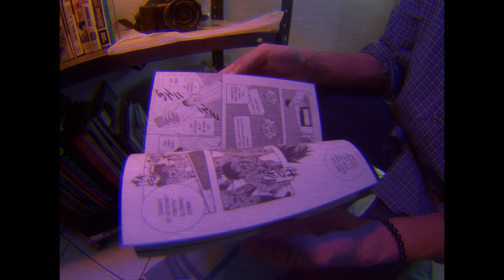A Flair for Visual Art - The Story of an Animator Awardee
Dive into the imaginative world of a digital artist in our PASSIONS film. Experience the transformative journey from initial sketches to final digital masterpieces, exploring the depths of creativity and the challenges faced in the artistic process.

In This Film:
- Explore the creative mind of a digital artist pushing the boundaries of imagination.
- Witness the evolution of ideas from simple sketches to complex digital works.
- Understand the challenges and realities faced by independent artists in the Philippines.

Why Watch?
- Gain insight into the meticulous and often unseen process of digital art creation.
- Be inspired by the dedication and resilience of artists in bringing their visions to life.
- Learn about the hurdles and triumphs in the journey of a digital artist.

👉 Engage with our content by liking, commenting, and sharing!